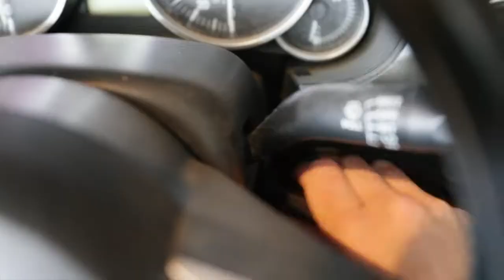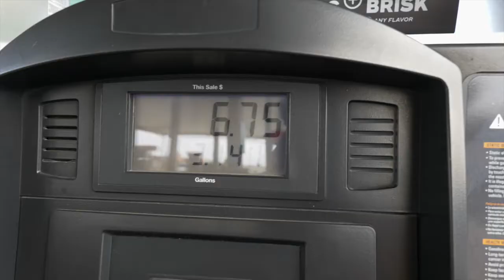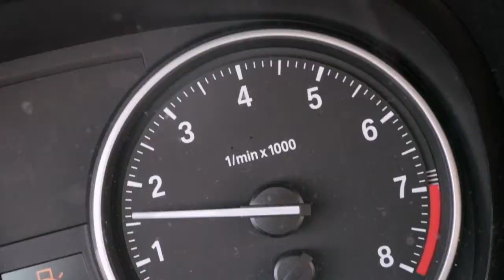What Its Actually like being a Photographer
This is what a day in the life of a media person is like. I wake up pretty early have my coffee and get right into working. Half of the job is editing photos or videos that we have filmed that week and we have to grind to get them done on schedule. I may be posting Tuesdays and Fridays.